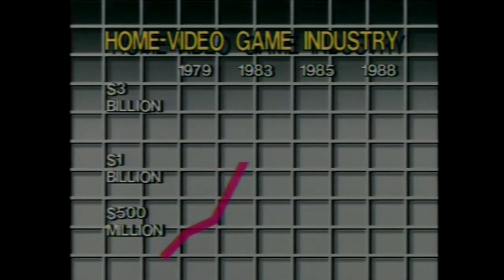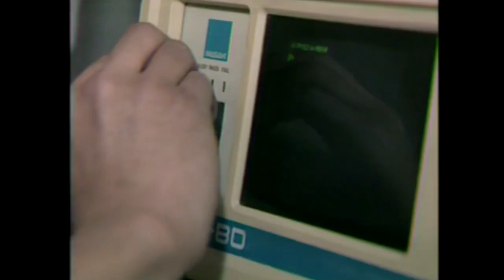Nintendo's Revival of the Video Game Industry News Report